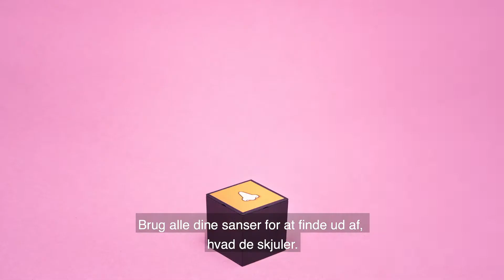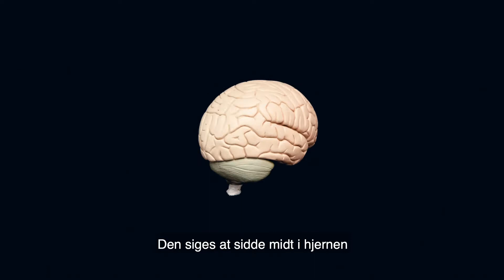Konario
Introduktion til Konario spillet.